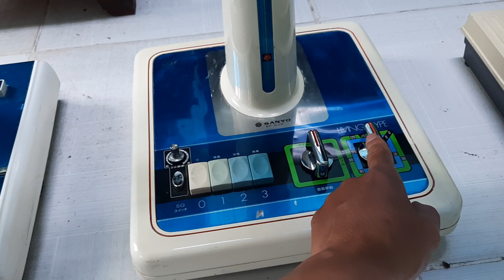(Đã bán) Quạt nội địa Nhật điện 100v 📲0907223269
Quạt nội địa Nhật Sanyo, Mitsubishi
👉 Bác nào thiện trí hay alo trực tiếp cho em, ưu tiên đến nhà test.
🏘️ 114 đường số 11, Khu phố 9, phường Trường Thọ, quận Thủ Đức, Tp Hồ Chí Minh